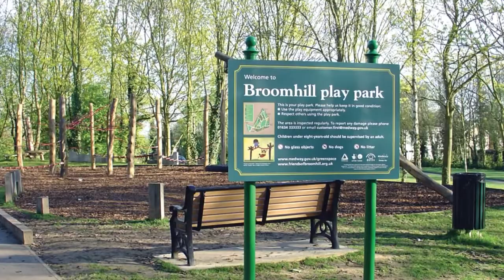Medway's magnificent greenspaces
Discover the great outdoors in Medway. Visit one of 7 magnificent parks which have been awarded green flags status.